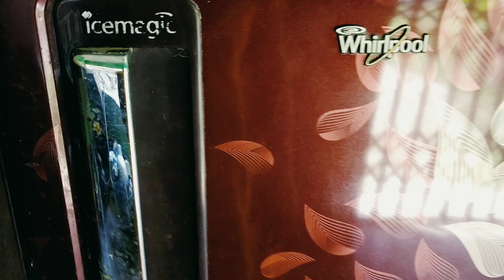ছুটিতে কে বাড়িতে আসলো 😃 | কান্নাকাটি শুরু করেদিলাম 😥| কাকে খুব মিস করছি 😣 | Bengali vlog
my Instragram id - misty mouu

Bengali vlog
vlog in Bengali
vlog
family vlog
lifestyle vlog
moumi's world
indian vlog
bengali blogger
bengali blogger channel